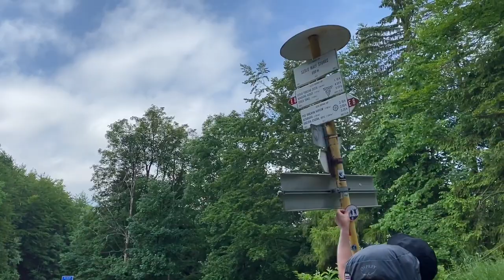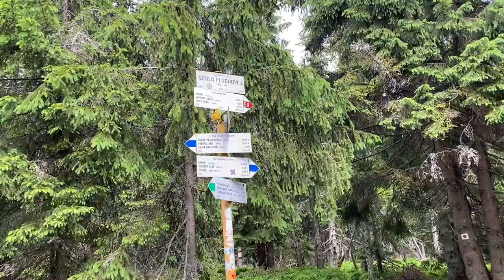Cesta hrdinov SNP • deň 19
Deň 19 našej Cesty hrdinov SNP bol plný prekvapení. SNP-čka je neuveriteľne rozmanitá a zaviedla nás na krásne miesta Slovenska. Ideme stále ďalej a bližšie k domovu.

DEŇ 19 - 30,5 km
CELKOVO V NOHÁCH: 450 km
DO CIEĽA ZOSTÁVA: 320 km
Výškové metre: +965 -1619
Počet krokov: 40492
Aktívnych kalórií: 3745